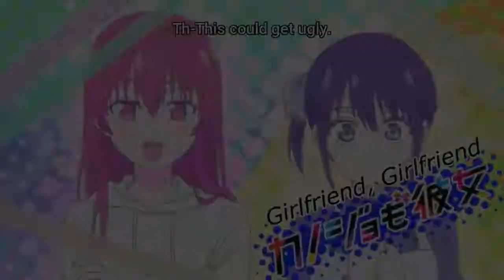She Fell in Love with Him and Gave Him Her First Kiss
Hey Minna ~ Sup ? Hope you Like the video.

If you are the original creator of this content please let me know before taking any action.